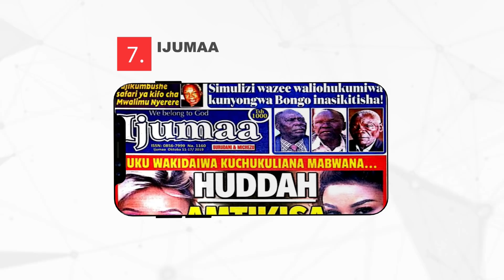GWAJIMA AWAAMSHIA DUDE CHADEMA - ''WAMETUTUKANA, RISASI ZANGU NI KALI, NAWASUBIRI TU''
KATIKA kipindi cha 'SOUL FOOD' leo Mei 17, Askofu wa kanisa la Ufufuo na Uzima, Josephat Gwajima, ameshiriki na kuzungumzia masuala mbalimbali ya kiroho, lakini pia amegusia kuhusiana na ugonjwa wa Corona ambao kwa sasa unautesa Dunia.